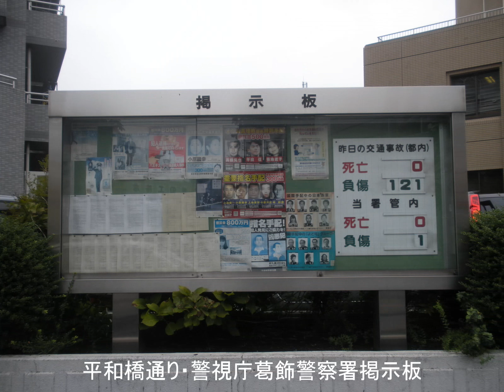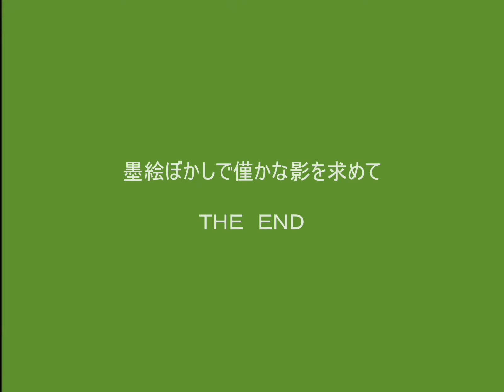墨絵ぼかしの東京スカイツリー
四つ木Ｂ・まいろーど四つ木商店会経由、平成２３年８月２３日（火・曇）午前８時１１分出発